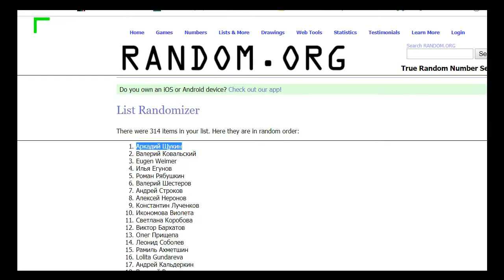July winner determination within the framework of the Summer Heat Special hosted by Gerchik & Co.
🔥 As a part of the Summer Heat Special hosted by Gerchik & Co, the second giveaway took place on August 5, 2019. Learn whose summer will become even cooler thanks to the snatched prize - a fancy smartphone. There are still two giveaways to go: another gadget and determination of the winner of $3000 deposit. So, make sure to participate and win!